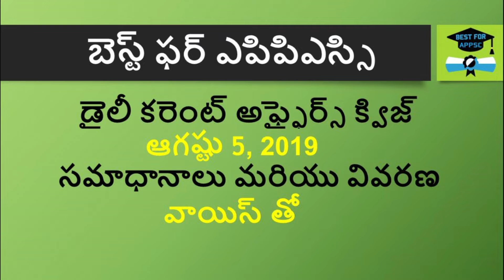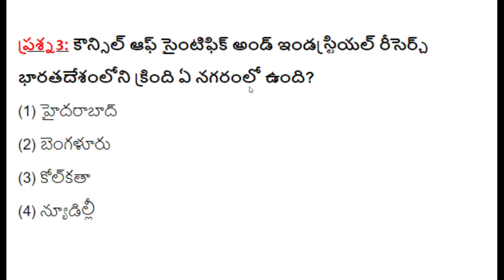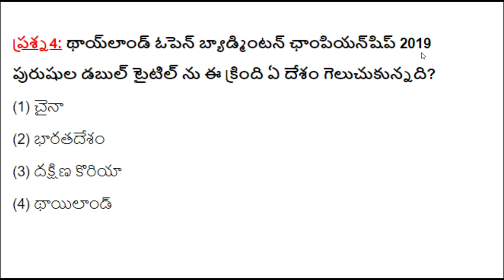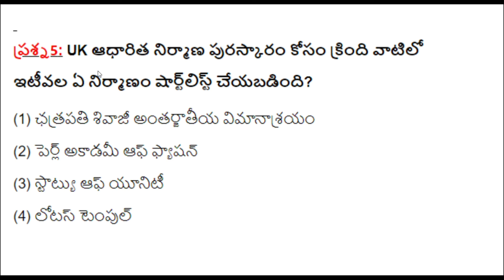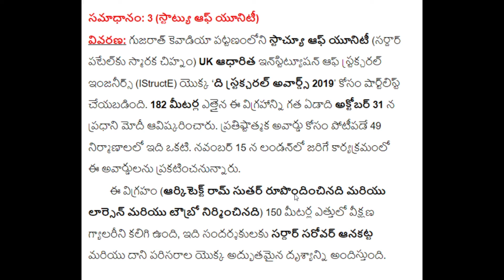ఆగష్టు 5 2019 కరెంట్ అఫైర్స్ క్విజ్ ప్రశ్నలు, సమాధానాలు మరియు వివరణ వాయిస్ తొ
Helpful for All Competitive Exams || Civils || Groups || APPSC || TSPSC